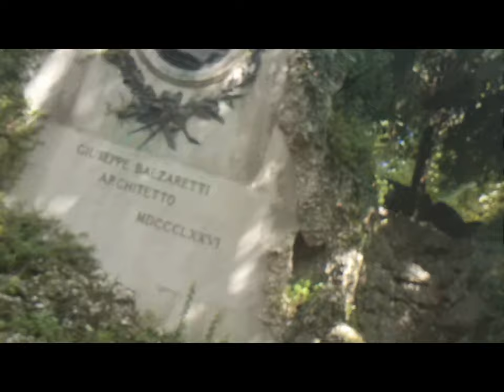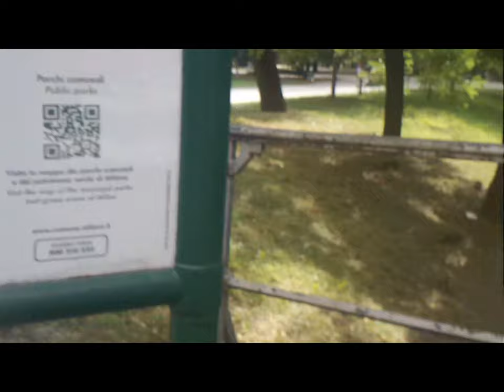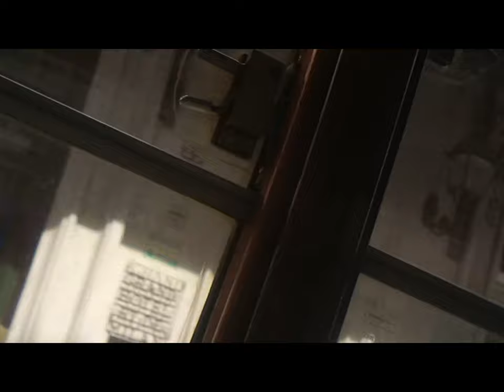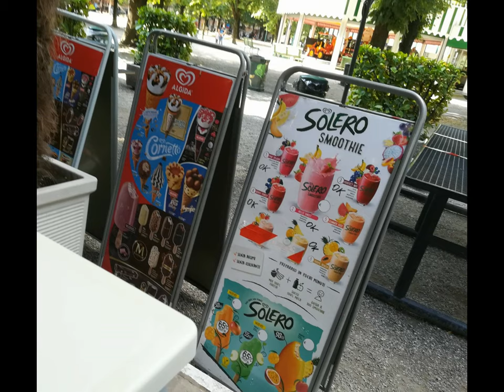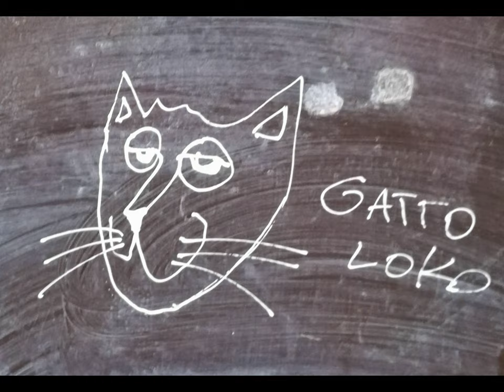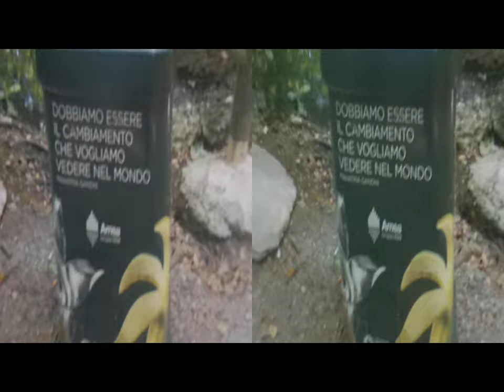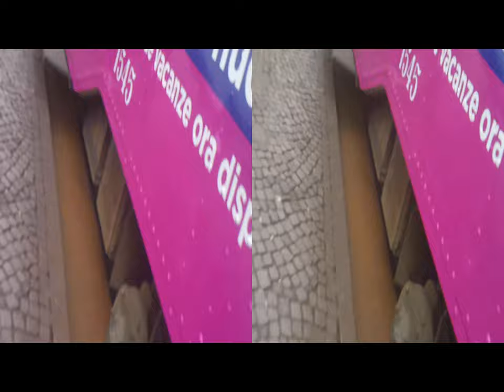Milano ex Zoo 2D & 3D [by Sergio Conegliano]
Thru Huawei P8 lite and Bloggie Sony avec PhilatelicLens + MAGIX video deluxe 17 Premium
NB.  Few Pictures avec 30°angledPorro'sPrism.Watching complementary Way stereo3D(?!)effect.